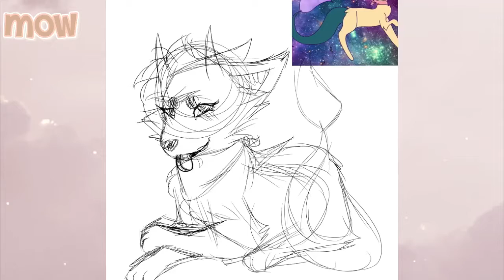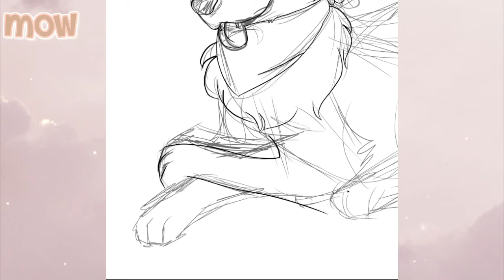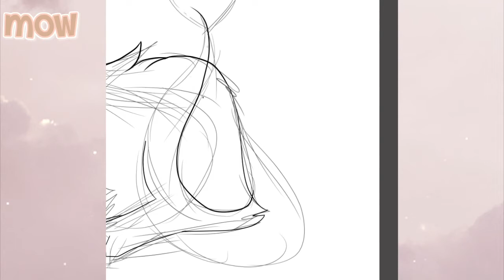Cutecutekitty06 speedpaint ;; mow mow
speedpaint for Cutecutekitty06 :D
thank you for your kind comment!! also really fun oc it was awesome to draw :O

music is credited in video, NOT MINE